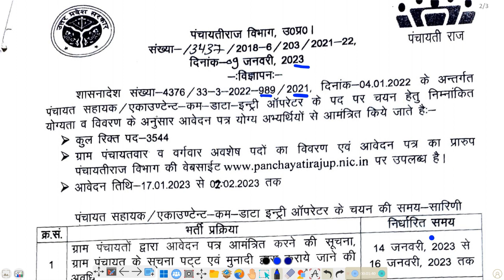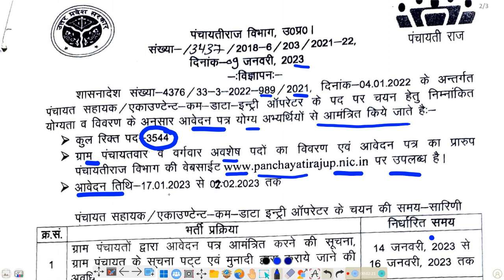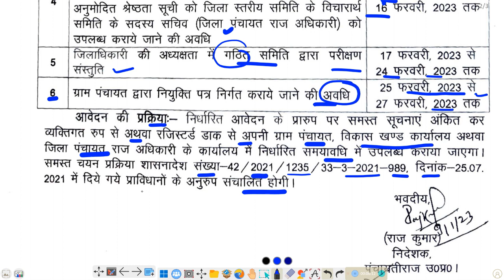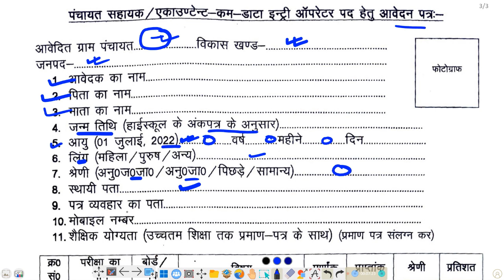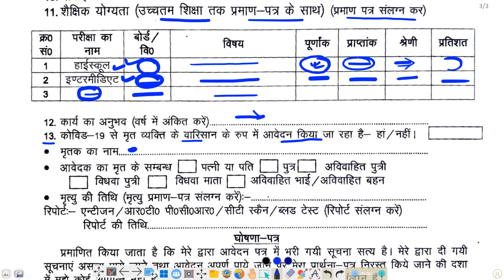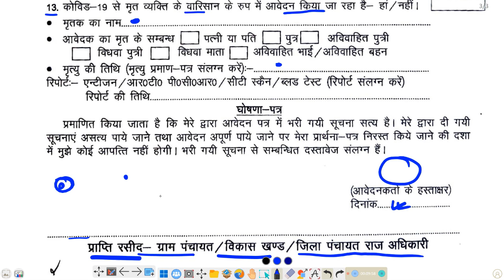UP Panchayat Sahayak Bharti 2023 | यूपी पंचायत सहायक भर्ती 2023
यूपी पंचायत सहायक भर्ती 2023 ऑनलाइन फॉर्म
 UP Panchayat Sahayak Recruitment Form Apply Online
UP Panchayat Sahayak Bharti 2023
यूपी पंचायती राज विभाग
UP Panchayat Sahayak Bharti 2023 Notification
UP Panchayat Sahayak Important Dates
यूपी पंचायत सहायक भर्ती 2023 लास्ट डेट
UP Panchayat Sahayak Age Limit
यूपी पंचायत सहायक भर्ती शुल्क
यूपी पंचायत सहायक भर्ती आयु सीमा
UP Panchayat Sahayak Recruitment
UP Panchayat Sahayak Application Fees
UP Panchayat Sahayak
यूपी पंचायत सहायक वैकेंसी 2023 विवरण
UP Panchayat Sahayak Education Qualification
यूपी पंचायत सहायक भर्ती के लिए शेक्षिक योग्यता क्या है?
UP Panchayat Sahayak Recruitment Details
UP Panchayat Sahayak Salary
UP Panchayat Sahayak Selection Process
UP Panchayat Sahayak Online Form Documents Required?
How To Apply UP Panchayat Sahayak Online Form 2023?
UP Panchayat Sahayak Jobs
यूपी पंचायत सहायक भर्ती आवेदन करने के लिए डॉक्यूमेंट
यूपी पंचायत सहायक नौकरी के लिए UP Panchayat Sahayak
up panchayat sahayak syllabus,
up panchayat sahayak salary 2023,
up panchayat sahayak vacancy,
up panchayat sahayak work,
up panchayat mitra
data entry operator salary
data entry operator skills
data entry operator means
up panchayati raj bharti 2023